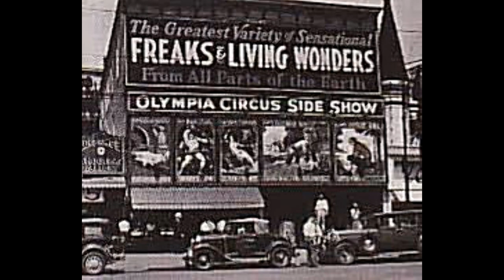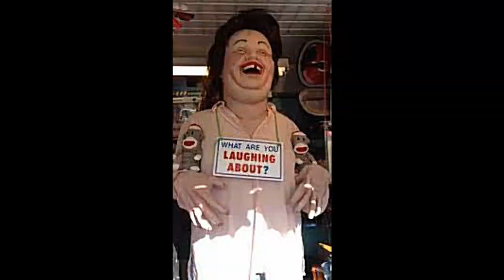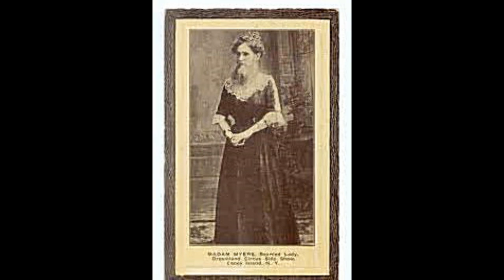Denny Carleton - Coney Island Blues - Kenversations 9/1/20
DENNY CARLETON performs CONEY ISLAND BLUES after his interview on "Kenversations" recorded September 1st 2020.